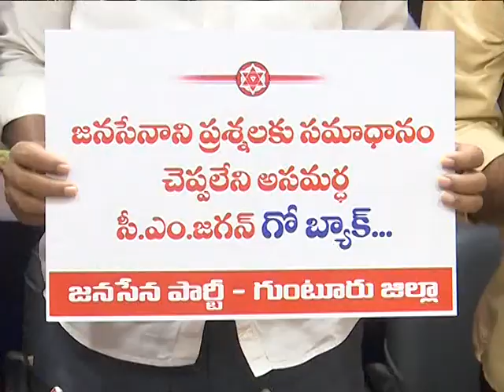ఛలో కృష్ణాయపాలెం కార్యక్రమంకు జనసేన శ్రేణులు తరలిరండి.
*ఛలో కృష్ణాయపాలెం*
 మరోసారి ప్రజలను మోసం చేయడానికి బయల్దేరిన ముఖ్యమంత్రికి వ్యతిరేకంగా ప్రజాస్వామ్యబద్ధంగా నిరసనకు పిలుపునిచ్చిన  జిల్లా అధ్యక్షులు గాదె వెంకటేశ్వరరావు గారు.

◆ రేపు ముఖ్యమంత్రి కృష్ణాయాపాలెంలో శంకుస్థాపనకు విచ్చేస్తున్న సందర్భంలో గుంటూరు జిల్లా కార్యాలయంలో గుంటూరు జిల్లా అధ్యక్షులు గాదె వెంకటేశ్వరరావు గారు పత్రిక సమావేశం నిర్వహించారు.

◆ఈ సందర్భంగా గాదె వెంకటేశ్వరరావు గారు మాట్లాడుతూ...
 మొన్నటిదాకా  రాజధాని ప్రాంతం స్మశానమని ఒక మంత్రి, ఎడారి అని ఒకళ్ళు, మరొకరు ముంపు ప్రాంతమని  మాట్లాడి ప్రభుత్వం ఈ రోజున అదే ప్రాంతంలో పేదలకు భూములు ఇస్తున్నామని చెప్పటం ఏంటని ప్రశ్నించారు. అలాగే ప్రభుత్వ సలహాదారుకి మొన్నటిదాకా గుర్తుకురాని  రాజధాని ప్రాంతం ఈరోజున ఒక్క సారిగా గుర్తొచ్చిందని, అలాగే వీళ్ళు ఇచ్చే సెంటు స్థలంతో  ఐదేళ్ల అక్కడున్న ప్రజలు కోటీశ్వరులు అయిపోతారని  చెప్పడం హాస్యాస్పదంగా ఉందని  అన్నారు.ఇప్పుడు మరోసారి ఈ ముఖ్యమంత్రి  పేద ప్రజలు మోసం చేయడానికి బయలుదేరారని, హక్కు లేని ప్రభుత్వ భూములను పేదలని అడ్డం పెట్టుకొని, పేదలకు భూములు ఇచ్చే నెపంతో రాజధానిని నాశనం చేసే విధంగా ముఖ్యమంత్రి ప్రవర్తిస్తున్నారని ఎద్దేవా  చేశారు. ముఖ్యమంత్రి నివాసం నుంచి కృష్ణయపాలెం కి 6 కిలోమీటర్లు ఉంటుందని, అక్కడినుంచి వెంకటపాలెం రెండు కిలోమీటర్లు ఉంటుందని, ఈ కొంచెం దూరం కూడా నేల మీద నడవడానికి ముఖ్యమంత్రి భయపడి హెలికాప్టర్లో వెళ్తున్నారు. కొంచెం దూరం వెళ్లడానికి కూడా లక్షల రూపాయల ప్రజాధనంతో  రెండు హెలిపాడ్లు  ఒకటి కృష్ణాయాపాలెం మరొకటి వెంకటపాలెం  లో నిర్మిస్తూ ఉన్నారు. పేదలకు మంచి చేస్తున్నామని చెప్పుకున్న ముఖ్యమంత్రి  నేల మీద  ప్రయాణం చేయడానికి ఎందుకు భయపడుతున్నారు అని చెప్పి ప్రశ్నించారు.

◆ 50 వేల మందికి సరైన వసతులు లేని  చోట భూములు ఇచ్చి ఆ ప్రాంతాన్ని ఒక మురుగు కుపం లాగా తయారు చేయడం తప్ప ఇంకొకటి లేదని  తెలియజేశారు.

◆ శంకుస్థాపనలు తప్ప ఒక్క ప్రాజెక్టు కూడా పూర్తి చేయని ముఖ్యమంత్రి అని ఎద్దేవా చేశారు.

◆రాష్ట్రంలో జరుగుతున్న పరిస్థితులను  రాష్ట్ర ప్రజలందరూ కూడా గమనించాలని,  పెత్తందారులు పేద ప్రజలకు మధ్య యుద్ధం అని మాట్లాడే ఈ ముఖ్యమంత్రి హెలికాఫ్టర్ లో జరుగుతున్న అసలైన పెత్తందారీ అని ఎద్దేవ చేశారు.

◆అలాగే రేపు కృష్ణయ్య పాలెం లో  జరగబోయే శంకుస్థాపన కార్యక్రమం దగ్గర ప్రజాస్వామ్య పద్ధతిలో నిరసన తెలియజేయాలని *ఛలో కృష్ణాయాపాలెం* కార్యక్రమంకు ఆయన జనసేన శ్రేణులకు పిలుపునిచ్చారు.

◆ ఈ కార్యక్రమానికి పోలీసు వారు సహకరించాలని, అలాగే జనసేన నాయకులు,జనసైనికులు, వీర మహిళలు పెద్ద ఎత్తున పాల్గొని కార్యక్రమం విజయవంతం చేయవలసిందిగా పిలుపునిచ్చారు.

◆ అనంతరం రాష్ట్ర కార్యదర్శి నాయుబ్ కమల్ మాట్లాడుతూ:

 90 శాతం పూర్తి చేసిన టిట్కో ఇళ్లను చెదలు పట్టే దాకా  ముఖ్యమంత్రి పేదలకు ఇవ్వకుండా ఎందుకు ఉంచారు అని ప్రశ్నించారు. రాజధాని లేకుండా నాలుగున్నర సంవత్సరాల పాటు రాష్ట్రాన్ని పరిపాలించిన ఘనత ఈ ముఖ్యమంత్రి కే దక్కుతుందని తెలియజేశారు. మీ బిడ్డ మీ బిడ్డ అని చెప్పుకునే ముఖ్యమంత్రి ఒక్క రోజైనా వాళ్లకి ఇచ్చే సెంటు స్థలంలో  నిద్ర పోవాలని  చెప్పారు. లక్షల కోట్ల అవినీతి చేసిన ముఖ్యమంత్రి తన సొంత డబ్బు ఒక్క రూపాయి కూడా  పేద ప్రజల కోసం ఖర్చు పెట్టలేదని, జనసేన అధ్యక్షులు పవన్ కళ్యాణ్ గారు ఆత్మహత్య చేసుకున్న  మూడువేల  కౌలు రైతుల కుటుంబాలకు తన సొంత డబ్బు ఇచ్చారని తెలియజేశారు. 2024లో  ఈ పరిపాలన పోయి  ప్రజా ప్రభుత్వం వస్తుందని తెలియజేశారు.

◆ తదననంతరం సీఎం గో బ్యాక్ అనే ప్లాకార్డులను ప్రదర్శించారు.

◆ ఈ కార్యక్రమంలో రాష్ట్ర అధికార ప్రతినిధి  కన్నా రజిని, జిల్లా నాయకులు అడపా మాణిక్యాలరావు, బిట్రగుంట మల్లిక, నారాదాసు రామచంద్ర ప్రసాద్, చట్టాల త్రినాథ్, శిఖా బాలు,  కార్పొరేటర్లు యర్రంశెట్టి పద్మావతి, దాసరి లక్ష్మీ దుర్గ, నెల్లూరు రాజేష్, శ్రీపతి భూషయ్య, మధులాల్, దాసరి వెంకటేశ్వరరావు, తన్నీరు గంగరాజు, గోపిశెట్టి సాయి తదితరులు పాల్గొన్నారు.